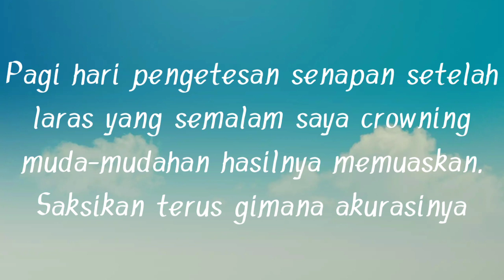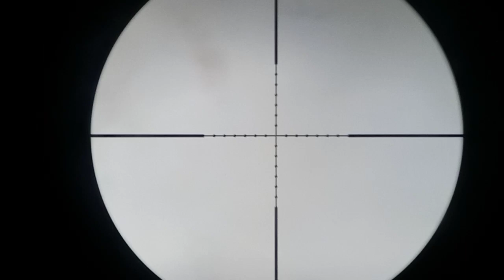Crowning laras lokal dengan alat seadanya langsung tes akurasi dan lihat hasilnya👍👍👍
Asalamualaikum kawan kawan
 pada kesempatan ini sya mencoba Crowning laras lokal dgn amplas dan polor/gotri belas laher motor.
  hasilnya sangat memuaskan dan akurasinya pun sangat jos...